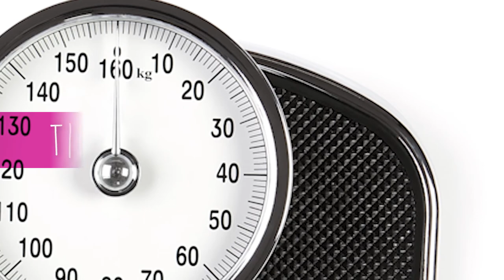4 Ways to Improve Quality of Life After Breast Cancer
Here are our tips for improving your quality of life after breast cancer.